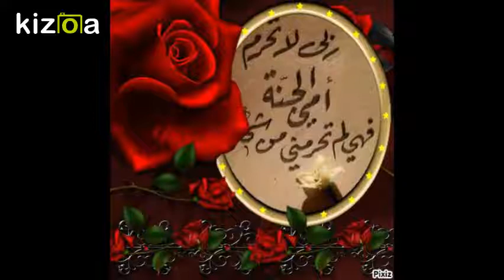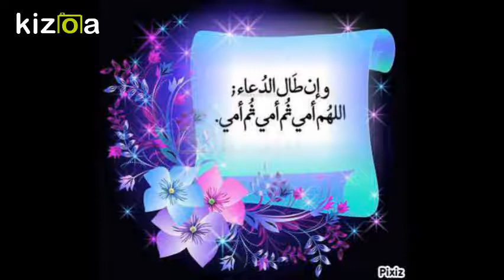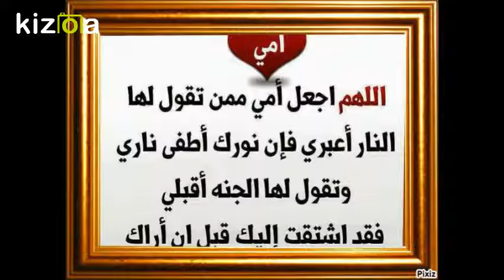Montage Vidéo Kizoa: Copie de Parents "Fadila Belhadef"